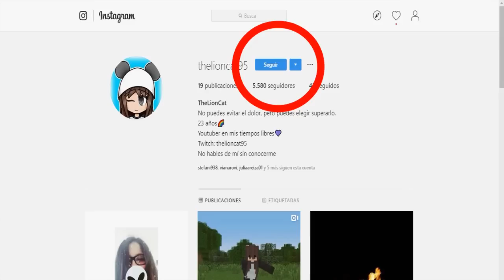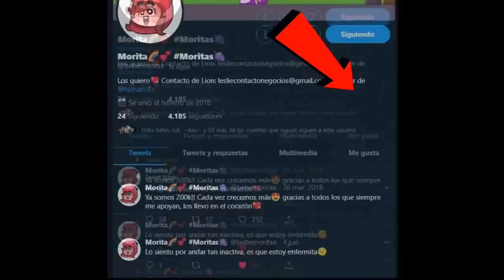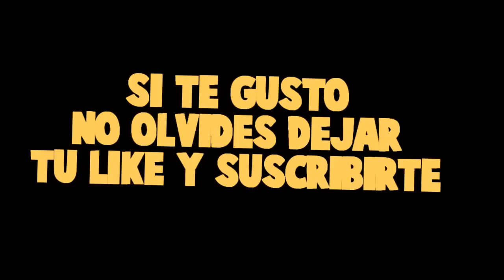NOS CONVERTIMOS EN DIMINUTOS *nos perdemos en una cocina* - MINECRAFT HUMAN FALL FLAT ROLEPLAY